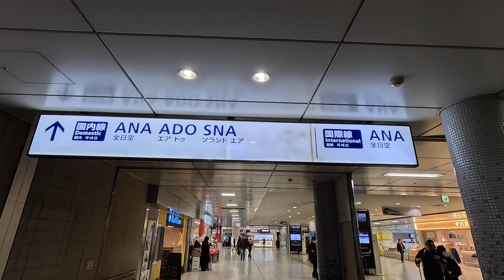Japan Tour January 2024（Around Tokyo Haneda Airport）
Places visited
⚫︎Haneda Airport
⚫︎Haneda Airport Garden
⚫︎Haneda Innovation City

訪れた場所
⚫︎羽田空港
⚫︎羽田エアポートガーデン
⚫︎羽田イノベーションシティ

Turismo en Tokio
Tóquio: visitas turísticas
Tamasya Tokyo
tham quan Tokyo
Tokyo Gezisi
Passeios turísticos em Tóquio
السياحة في طوكيو
टोक्यो दर्शनीय स्थल
เที่ยวโตเกียว
도쿄 관광
Visita di Tokyo
Tourisme à Tokyo
Tokion nähtävyydet